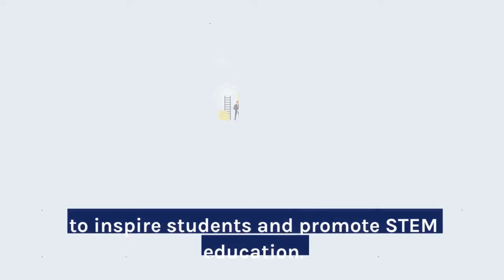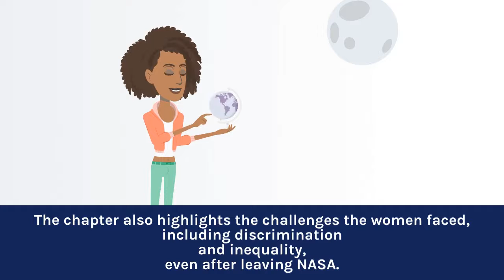hidden figures chapter 10 summary | hidden figures book summary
Discover the story of the trailblazing women in the field of engineering, as we delve into chapter 10 "Home By The Sea" of the acclaimed book "Hidden Figures". Join us as we explore the challenges and triumphs of these pioneering women, who paved the way for future generations in STEM. Get ready to be inspired by their determination, intelligence, and unwavering spirit, as they navigate through a male-dominated industry and make history. This video is a must-watch for anyone interested in engineering, women's rights, and the power of perseverance in the face of adversity. So hit play and take the first step towards becoming an engineer with the incredible women of "Hidden Figures"